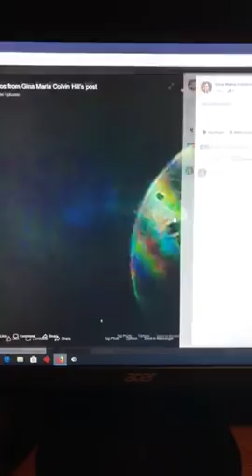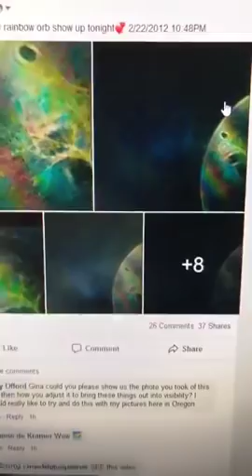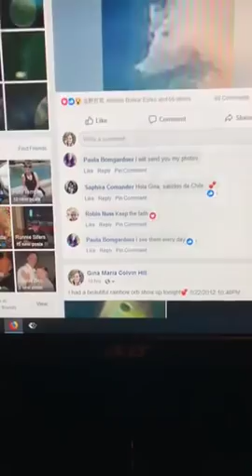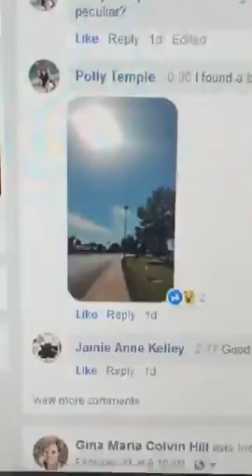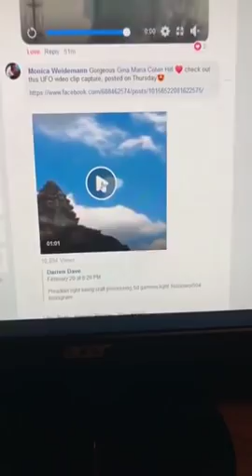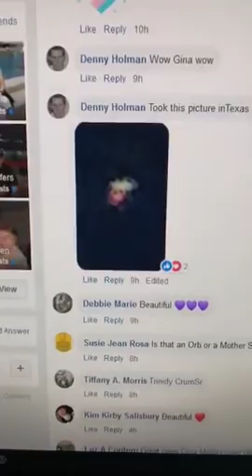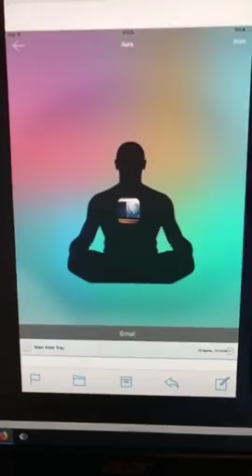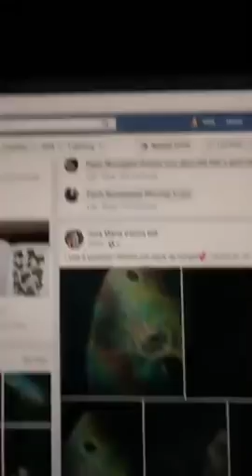Gina Maria Colvin Hill *Rainbow Colored Orb and Light Ships...February 23, 2019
We have several different types of ships/ufo that are shown in this video.Link to facebook